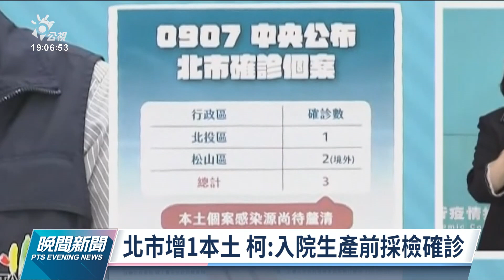新北疫情延燒 北市3幼兒園、2國小班級預防性停課｜20210907 公視晚間新聞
台北市今天新增1例本土確診，這名孕婦是在懷孕期滿準備要生產時到醫院採檢確診。新北幼兒園的染疫事件，北市有5名小孩和1名老師具有關聯性，目前的PCR採檢，都是陰性，但北市依然不敢大意，匡列3家幼兒園、2所國小的2個班級，採取預防性停課到本週日。